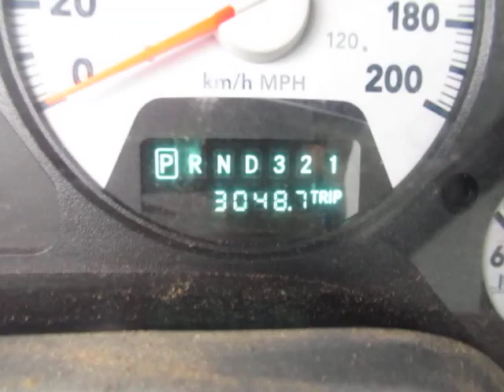GovDeals: 2008 Dodge Ram 5500 Cab & Chassis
2008 Dodge Ram 5500 Cab & Chassis sold by St. Catharines, ON on GovDeals.com